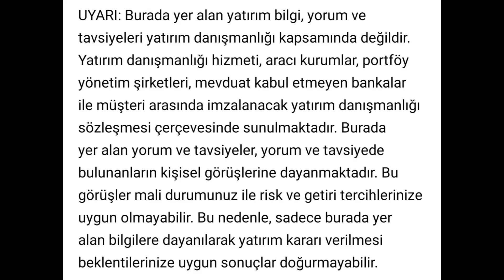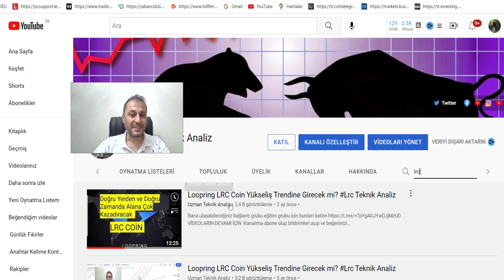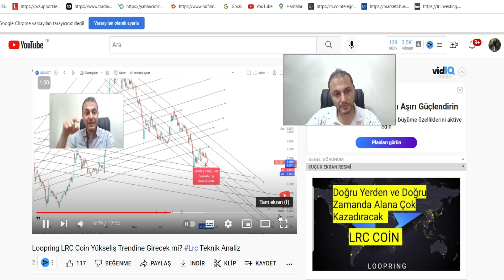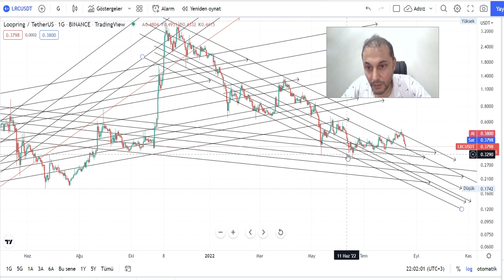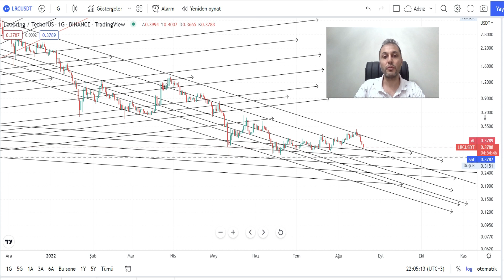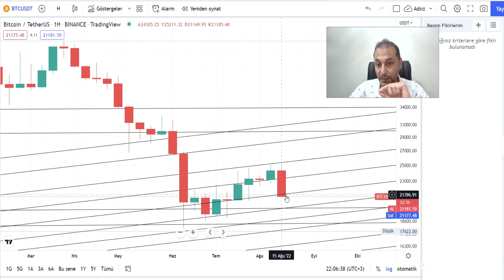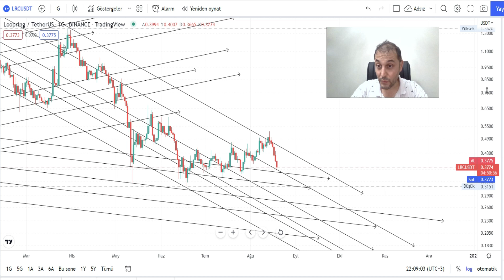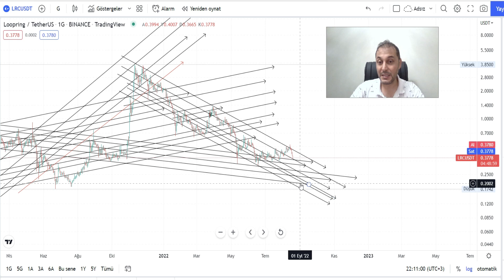Loopring LRC Coin Nokta Atışlı Analiz